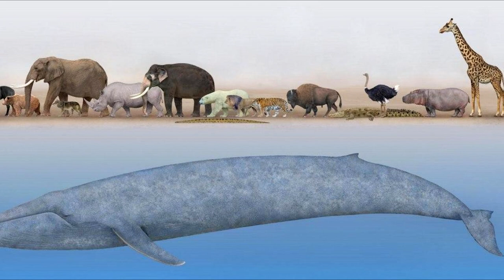សត្វត្រីធំបំផុតដែលមានជីវិតរស់នៅលើផែនដីសព្វថ្ងៃ | A Facts